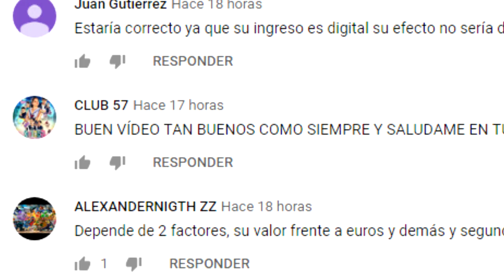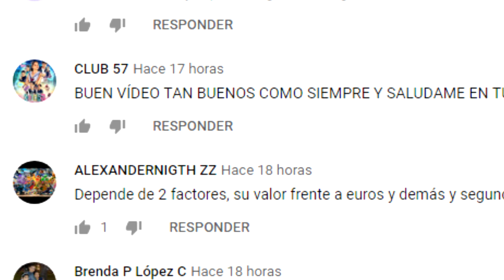REESTRENARAN AVENGERS ENDGAME en las SALAS de CINE, CON ESCENAS INEDITAS